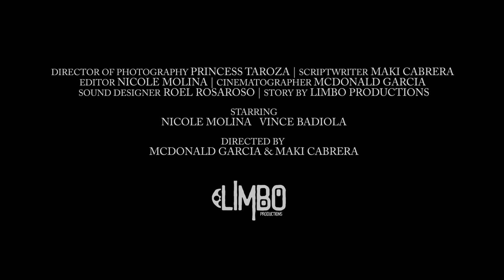PANABI by Limbo Productions (teaser)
Synopsis: A couple tries to salvage what's left of their relationship by going on a walk in a forest.

Production: Limbo Productions

Filmmakers: Princess Taroza, Mcdonald Garcia, Maki Cabrera, Nicole Molina, and Roel Rosaroso

Directed by Mcdonald Garcia and Maki Cabrera